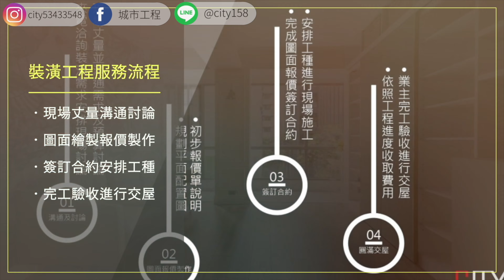裝潢設計現代風格訣竅，一次掌握現代風設計與色彩搭配與傢俱選擇，打造簡約時尚住宅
城市工程提供室內設計與統包裝潢規劃

現代風格室內設計已經成為當今社會的主流趨勢之一。它融合了現代科技、簡約風格、自然元素和大量的自然光線，並注重簡潔、功能性和舒適性。現代風格的室內設計在空間利用、配色、照明和材料選擇等方面都有其獨特之處，創造一個充滿活力和舒適感的現代風空間。

在現代生活中，人們越來越重視室內環境的品質和設計。因此，現代風格的室內設計越來越受到人們的歡迎。無論是在住宅、商業還是公共場所，現代風格的室內設計都可以創造出一個舒適、實用和現代的空間。無論您是一個新手還是一個經驗豐富的室內設計師，現代風格的室內設計都是一個值得探索和學習的領域。

【城市室內設計】
在室內設計上，城市聯合室內設計富有巧思、創意不受限制，能滿足客戶各類需求。在裝潢規劃上，城市工程室內設計裝潢的專業與務實，能做出最適切的裝潢，冀望幫每位客人打造心中理想的居住環境。

🏠台北市萬華區環河南路三段49號1樓